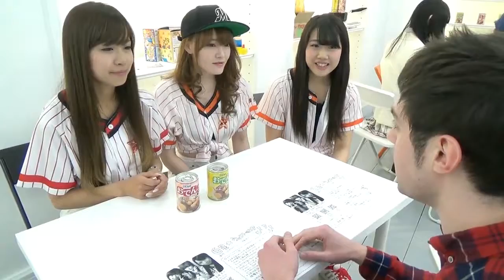My interview With idols in Harajuku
Today I’d like to share the final video with you, which features me interviewing some of the idol groups.

【CHOP】